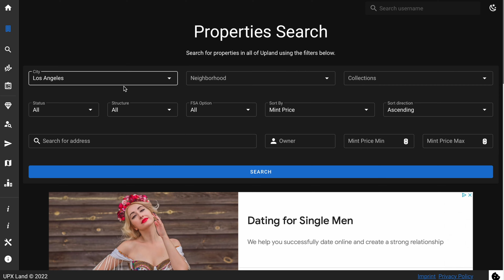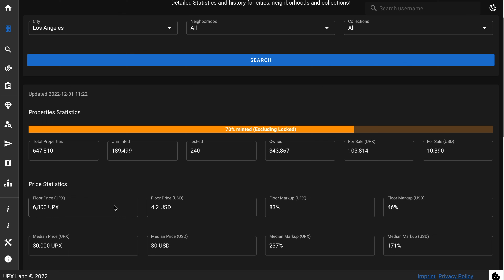WHY IM INVESTING $1000 INTO UPLAND EVERY MONTH (ROAD TO RETIREMENT)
visit me on Upland at Jamesuk :)

watch my journey off investing $1000 every single until I reach $100.000 and can retire of the interest.